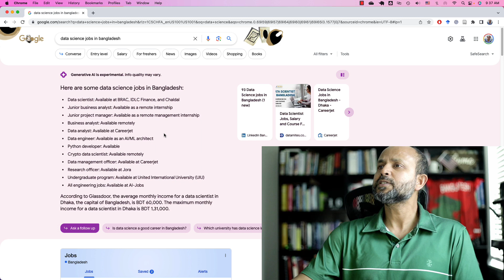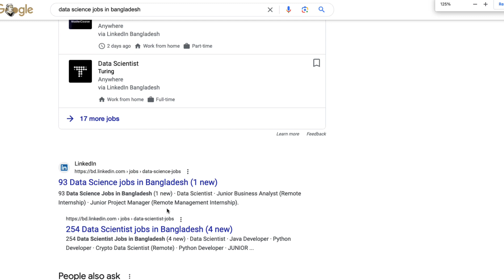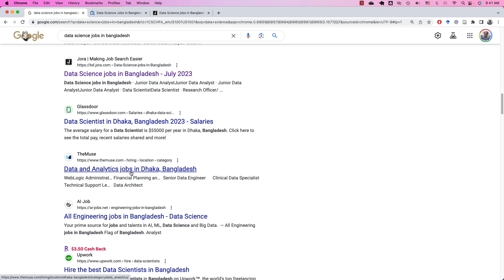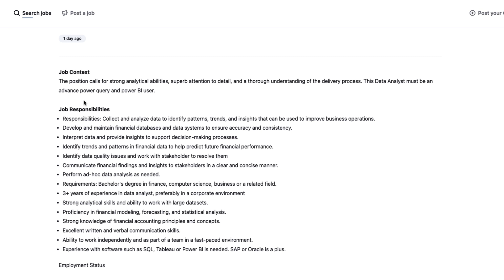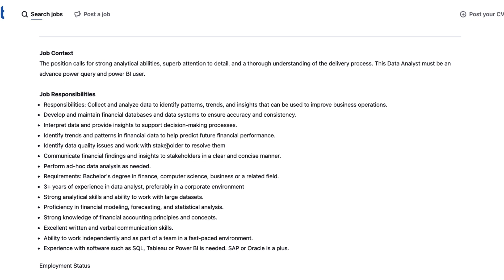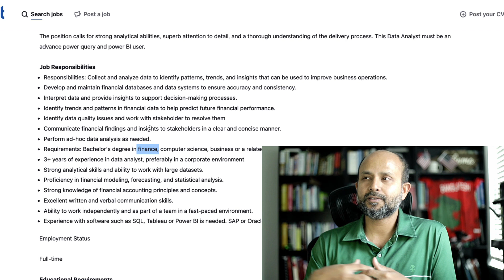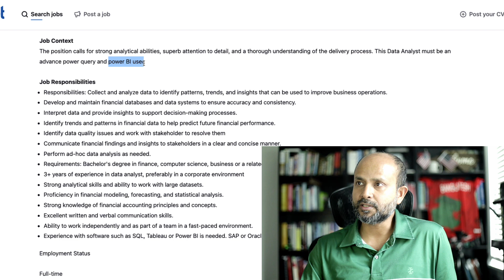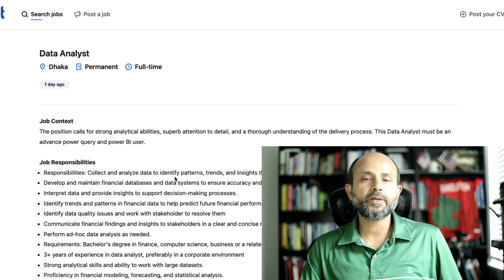বাংলাদেশে ডেটা সায়েন্স-এর জব খুঁজে দেখি আর জব ডেসক্রিপশন পড়ে বুঝিয়ে দেই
ABOUT DATASKOOL
dataskool is a data science and analytics learning platform.